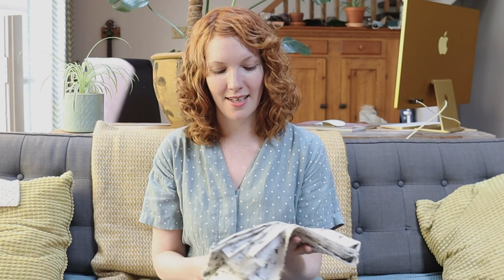The Flossi Podcast: Episode 12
Hello friends! Today I'm sharing an update on my Merrymaker, one of my older patterns that just got a refresh ready for some warm weather knitting, and a brand new cast on! I'm also talking about some knitting plans I have.

Claire x

You can stay in touch in between episodes by signing up for my newsletter

Episode links:

Fettled has been updated!